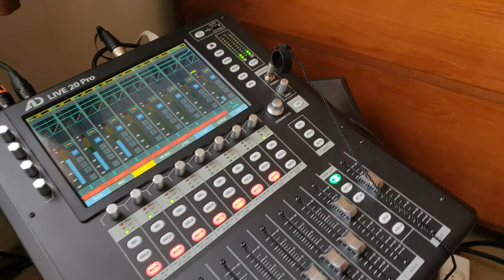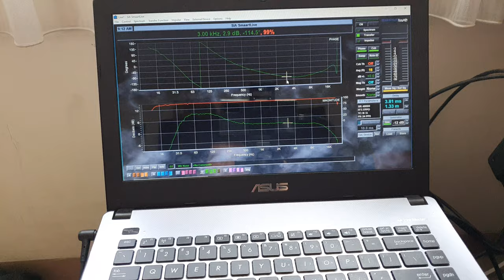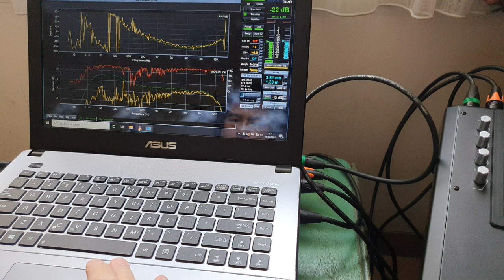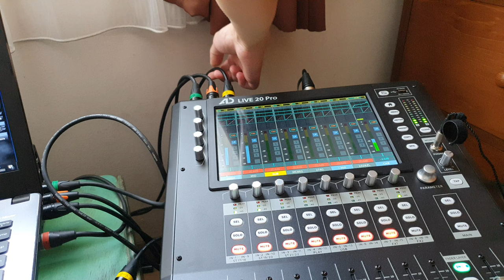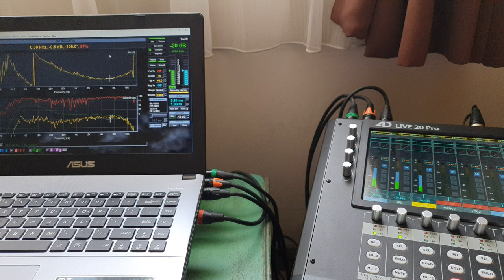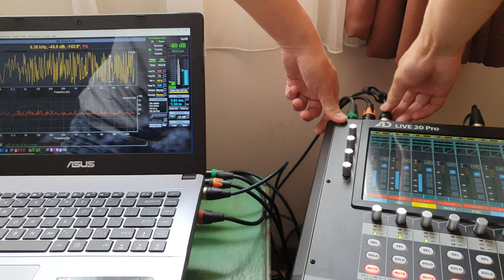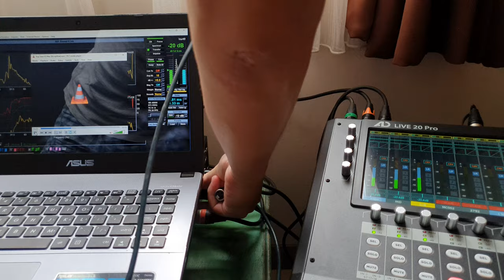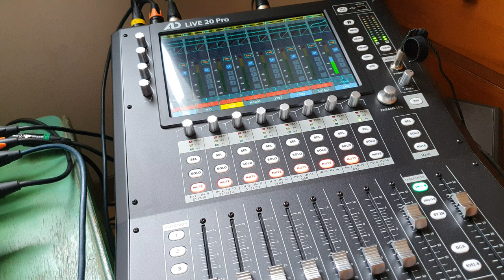Efek Kabel Mic Terhadap Suara High Dan Sub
20 tahun lalu pada saat saya menjadi penerjemah dadakan pada seminar Meyer Sound di Jakarta, saya menantang teknisi dari Meyer Sound Amerika yang saat itu berseminar untuk membedakan kabel mahal dan murah, saya sampaikan suaranya pasti lebih baik  yang mahalan. .Lalu beliau mengatakan, "Mana bawa kabelmu yang, kamu bilang bagus, dan mana yang  kamu bilang jelek, ayo kita ukur". Ternyata setelah diukur dengan menggunakan SIM, software ukur dari Meyer Sound, hasilnya sama saja.

Karena ilmu saya juga masih dangkal pada saat itu , maka runtuhlah pemahaman yang saya pelajati waktu belajar hi fi dan home theather. Balik lagi dari pakai Klotz yang masih buatan Jerman saat itu ke Canare lagi. Ya kalau ikut cara Tante saya yang dari Surabaya itu ya... pakai apa saja, yang penting ringkas dan cepat masangnya...? Suara? Diukur juga sama kok... itu jawaban Tante saya dari Surabaya... orang Bu Lek...

Saat ini saya tidak mau capai-capai meng EQ speaker kebanyakan, balik ke jaman dulu lagi saja, mau suara ini ya pakai kabel itu, mau suara itu ya pakai kabel ini. Tidak semua pakai Ta sukar bisa keluar, tidak semua pakai yang So mumer bisa keluar, dan juga Bocah nari yang kasar itu, atau belum tentu pakai Marai diemut pasti joss karena mahal... ya lama-lama Keloloten juga.

Mau dibuktikan? Ini dia videonya